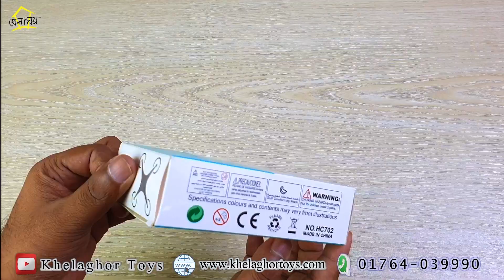Worlds smallest Drone unboxing, full review and BD price. Aerobat Four-axis HC702 Mini Drone.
Aerobat Four-axis HC702 Mini Drone